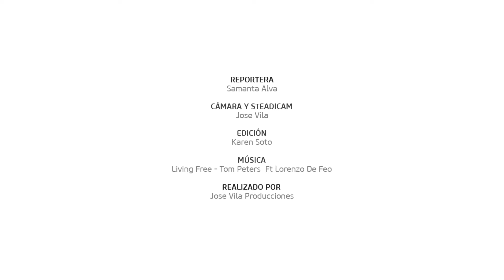ANIVERSARIO ICPNA 80 AÑOS | RAFAEL YZAGA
ICPNA cumple 80 años trayendo la educación a través de la cultura en Perú. Rafael Yzaga, Gerente General de la entidad, nos hace un recorrido por sus espacios y nos explica los detalles de su propuesta.